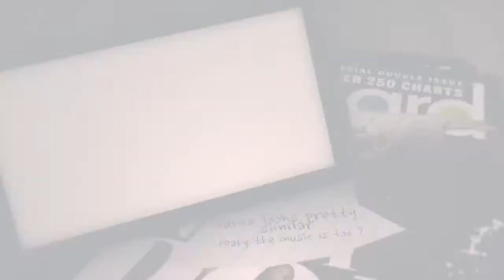Dr Pihl Mixtape 01 - Summer 2012 - Official Teaser Trailer (HD)